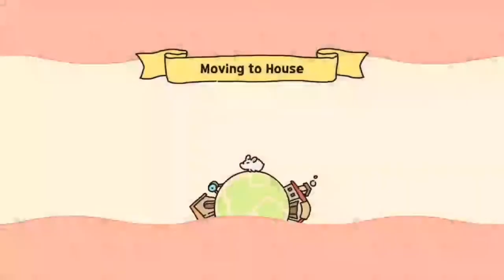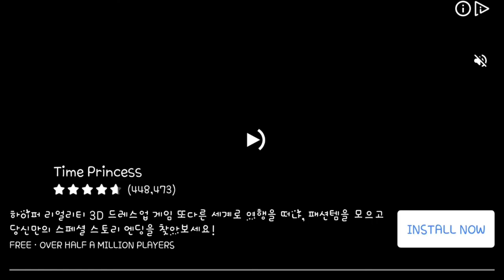Hamster cookie factory - Tycoon games ( stage 6 - stage 8 )